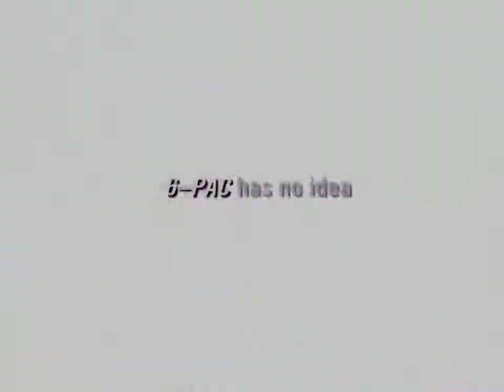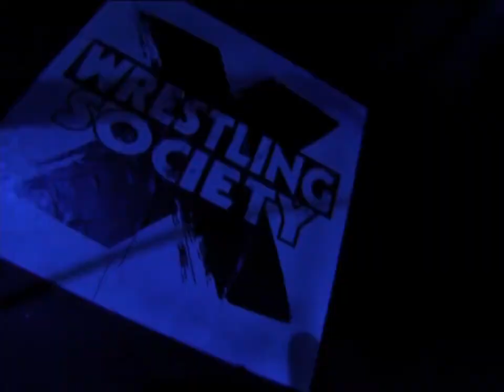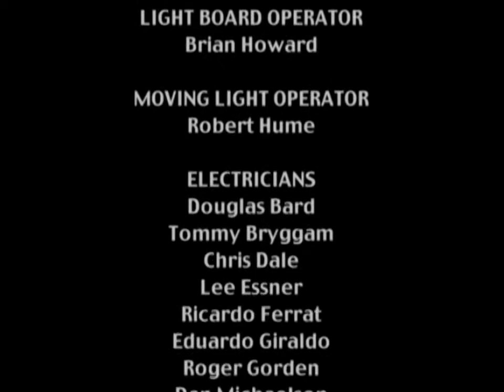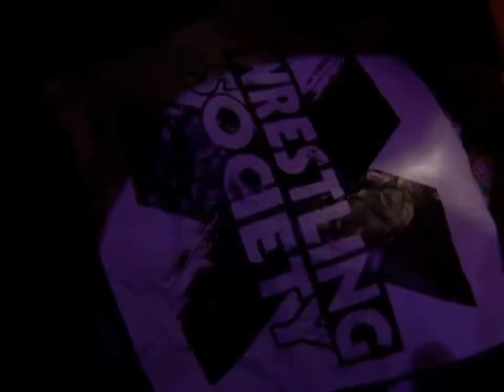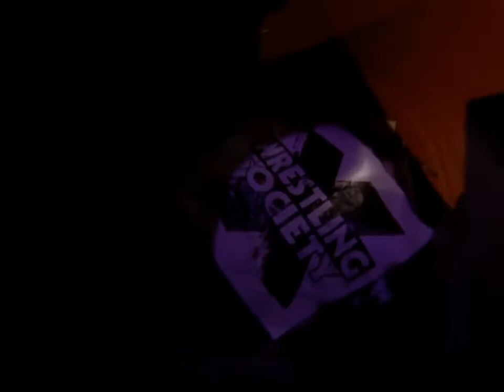Wrestling Society X - Episode 5 - Jibbs (2007-03-13)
Teddy Hart & Matt Cross vs Genki Horiguchi & Masato Yoshino

Human Tornado vs Sean '6-Pac' Waltman

Delikado vs Arik Cannon

Kaos & Aaron Aguilera vs Nate Webb & Josh Raymond

Ruckus & Babi Slymm vs Luke Hawx & Alkatrazz